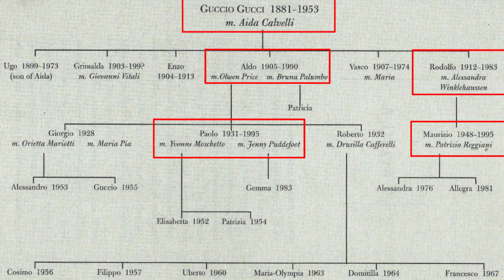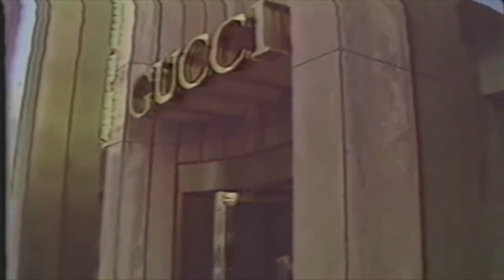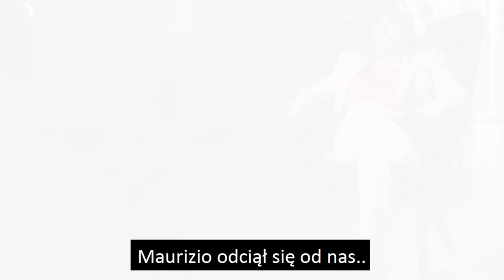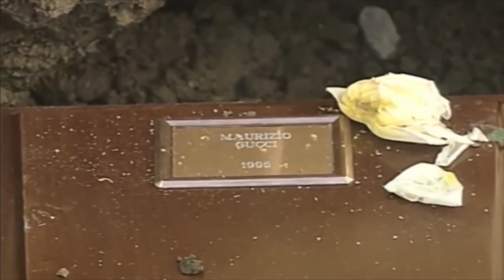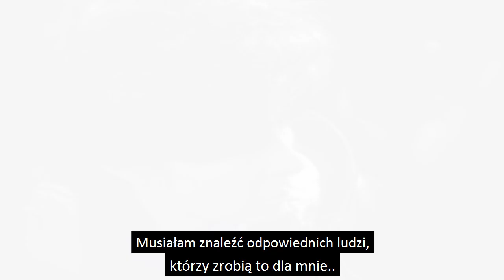DOM GUCCI - Historia rodziny Gucci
Tematyka moich nagrań (zamachy, morderstwa) blokuje mi reklamy YouTube przez co w żaden sposób nie zarabiam na swoich filmach. Dlatego postanowiłem założyć Patronite, jeśli postanowisz wesprzeć mój trud wkładany w research i montaż filmów to bardzo Ci za to dziękuję.